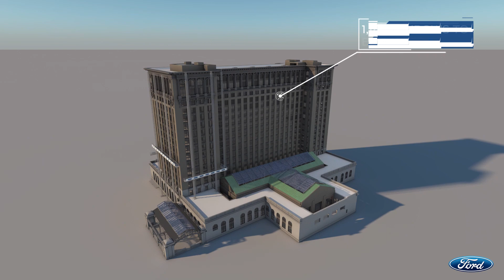New Michigan Central Station Preview Animation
Ford announced today that the second phase of construction at Michigan Central Station is underway, including restoring eight acres of masonry and repairing the steel structure of the historic Beaux-Arts building. The masonry repairs are the most labor and time intensive part of the restoration project and will continue into 2021.

Scaffolding will be erected around the 15-floor tower, beginning in June, followed by the Grand Lobby in the fall. Workers will spend the next two to three years removing bricks to fix the steel framework that sits behind, then cleaning, repointing and replacing the damaged terracotta, limestone and brick that make up the station’s exterior.

Ford began the three-phase renovation project in December as part of its plan to make Michigan Central Station the centerpiece of a new innovation hub in Corktown that will bring together employees and other partners, entrepreneurs and businesses to shape the future of mobility.

The first phase of construction involved winterizing, drying out and securing the 640,000-square-foot train station to begin reversing 30 years of extensive water damage and decay. Workers installed temporary roofing and plumbing systems; to date, they have removed 227,000 gallons of water from the building. The building will continue to dry out naturally over the next few years, with temporary heating added in the fall to help the process.

“We’ve made huge strides in the first 6-months of construction thanks to the multiple contractors and teams onsite who are working together to get the job done correctly and safely,” said Richard Bardelli, Ford’s construction manager for the project. “Their hard work and collaboration is making a complicated job a whole lot easier.”

Up next: Checking the steel structure and preserving the historic features

With most of the winterization and stabilization work completed, the construction team is ready to start fixing the steel structure and repairing the extensive masonry on the tower, waiting room and concourse.

The band of steel around the top of the 240-foot-tall structure will also go under inspection. Workers will remove 1,200 feet of cornice, a decorative molding around the top edge of the building, to examine the steel behind it and make repairs. Terracotta cornices will be replaced and 106,000 square feet of roof structure repairs will be completed in this second phase of construction.

Additionally, 1,184 tower windows will be restored to preserve the station’s historic appearance.